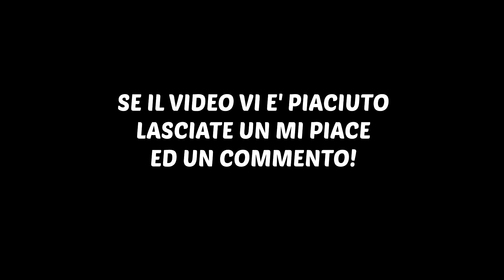TRE ARTISTI INCOMPRESI! - Scrap Mechanic ITA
Torna Scrap Mechanic, tornano anche i "Disegni Strani" in compagnia di Sp e Lone! Spero appreziate il ritorno di Scrap, per farmelo capire supportando il video con tantissimi mi piace e scrivetelo nei commenti :D